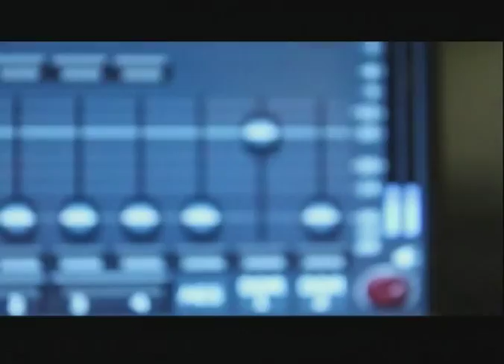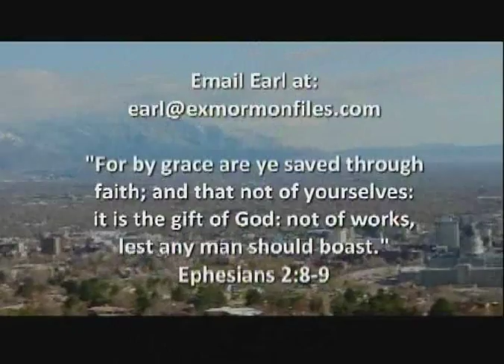Episode 123: Andy Poland